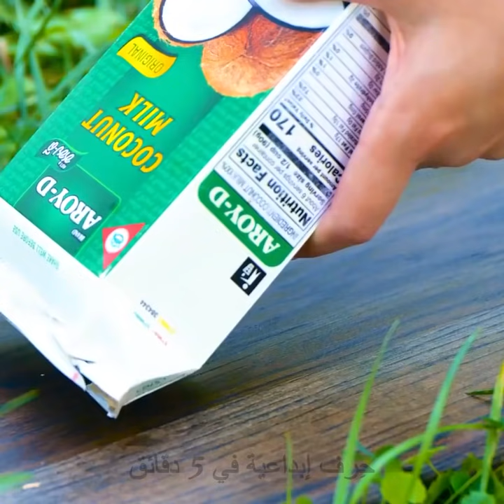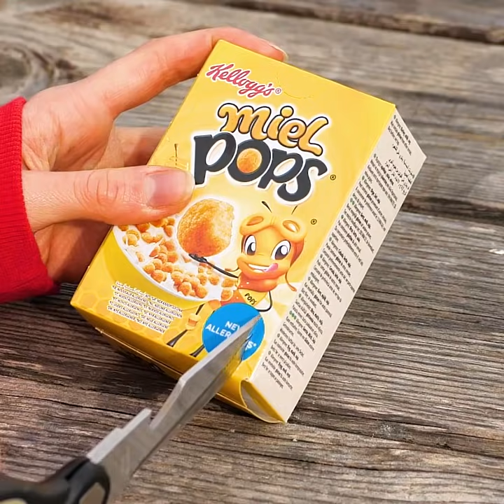حيل رائعة لإعداد الطعام في الخارج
هل تحبين إعداد الطعام؟ وتفضلين قضاء الوقت في الخارج؟

إذن، هذا الفيديو مُعد من أجلك! تعرفي على أفضل الطرق للطهي أثناء تواجدك في الطبيعة!

لدينا كل النصائح والحيل التي ستساعدك وتجعل إعدادك للطعام أسهل وأكثر كفاءة!

تعرفي على طريقة إعداد أشهى حلوى أثناء تواجدك في البرية! لست بحاجة سوى لفنجان!

واصلي المشاهدة لتعلم كيفية طهي دجاجة كاملة أو طريقة صنع رغيف كامل من الخبز المحشو!

قومي بإعداد أطباق مذهلة! كاللحم مع الخضار داخل ثمار الأناناس!

أو إعداد سمك السلمون على النار! قومي بإعداد أروع السندويشات واطلعي على كيفية تحضير جميع أنواع الحلويات المختلفة.

من الطعام الذي يؤكل باليد إلى شرائح اللحم!

يحتوي هذا الفيديو على أفكار جديدة ستفيدك في رحلاتك إلى الطبيعة ولن تخذلك أبداً!

0:32 – إعداد الحلوى في البرية

2:10 – طهي الطعام داخل ثمار الأناناس

3:27 - حلوى جوز الهند!

5:09 – إعداد السمك في الهواء الطلق

10:16 – أروع خبز محمص يمكنك إعداده